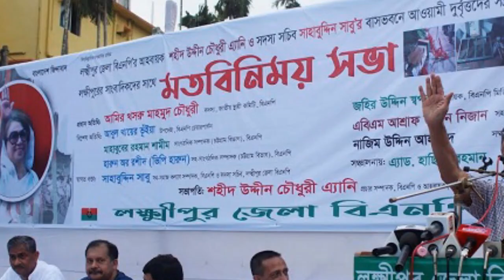Bangla News 14 november 2022 । Bangladesh latest news । Today bd update news । miror bangla